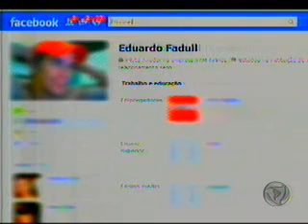BAHIA RECORD BLOCO 1 29 03